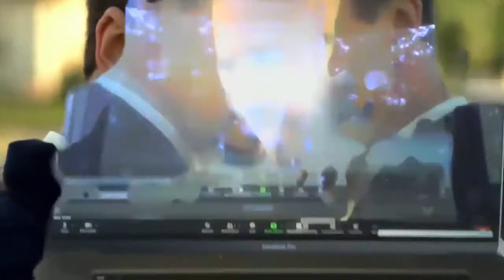Seacrestcheadle - Empty telepresence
from the album "Empty Autotune"